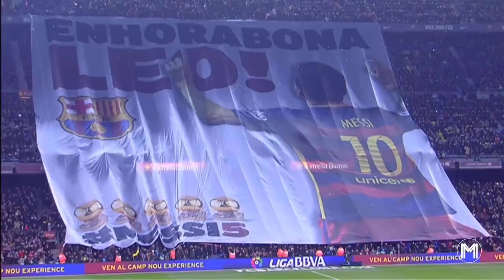Cristiano Ronaldo loses record a day after two Lionel Messi milestones tumble | Soccer News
Goal. com | Football News, Live Scores, Results & Transfers, 101 Great Goals,
Four Four Two Magazine, Football news, features & statistics,
90min, Teamtalk, Latest Football News, Results and Fixtures.
Soccer News | League & Transfer News, Match Tips,
FootballFanCast,
CaughtOffside

Soccer News, football news, Messi, Leonel Messi, neymar, ronaldo, psg, paris saint jemain, football